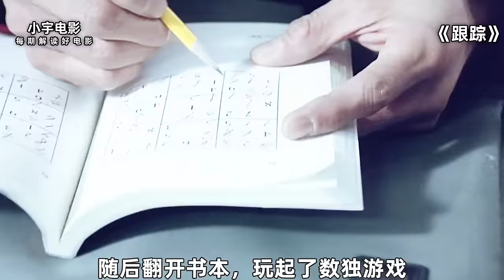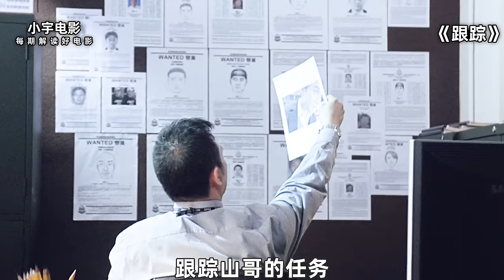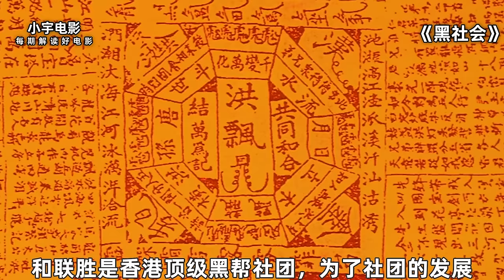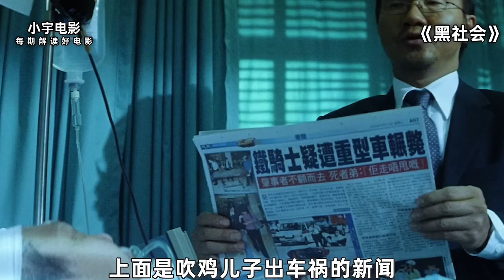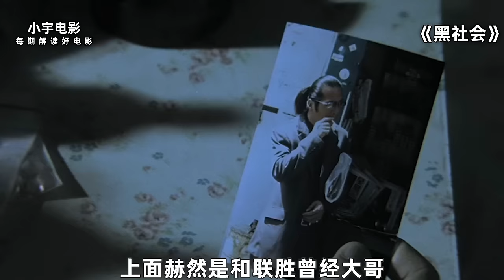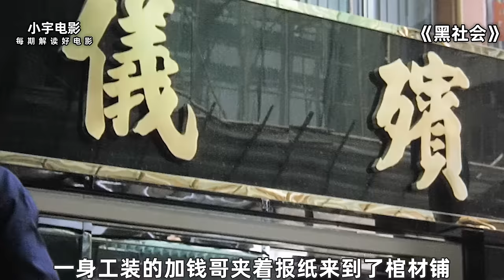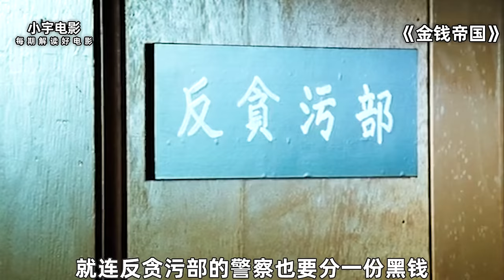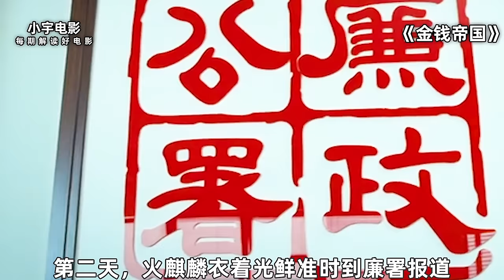这才是“梁家辉”的癫狂演技，气焰嚣张横行霸道，甚至疯狂挑衅警察！一口气看完《跟踪》